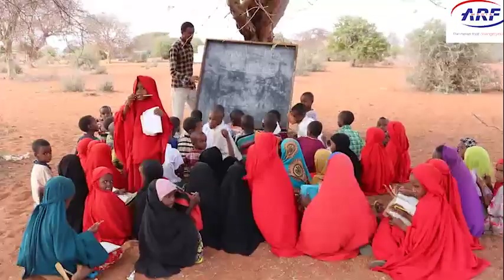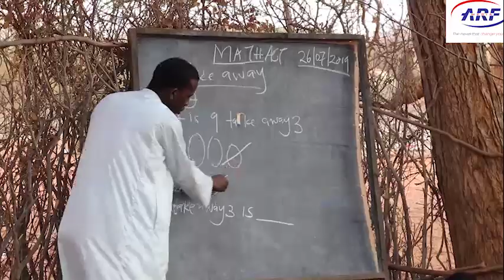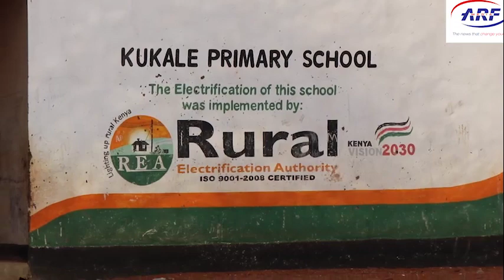Eyes on Kukale Primary School in deplorable situation as pupils cry for help to be rescued.